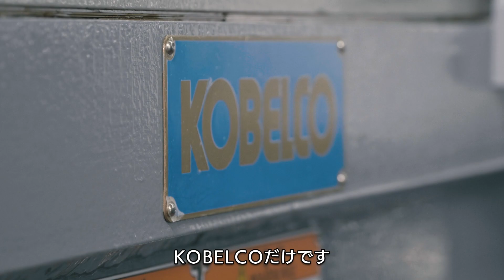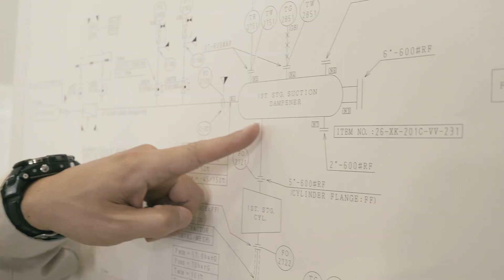神戸製鋼の産業プロセス用圧縮機の紹介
KOBELCOはスクリュ、ターボ、レシプロの3機種を設計・製造できる数少ないメーカーです。
KOBELCOは、100年以上コンプレッサーを設計・製造し、世界に10,000台以上納入しています。